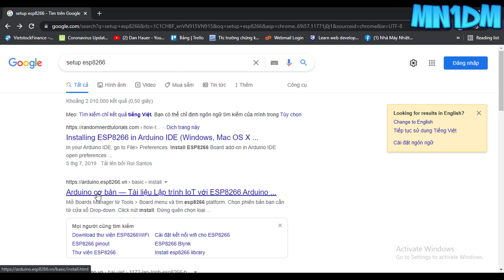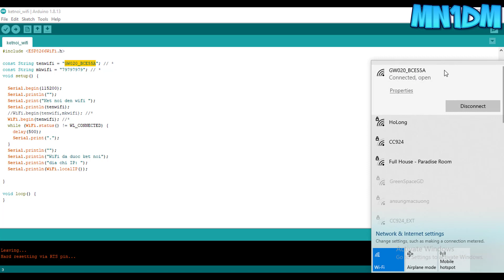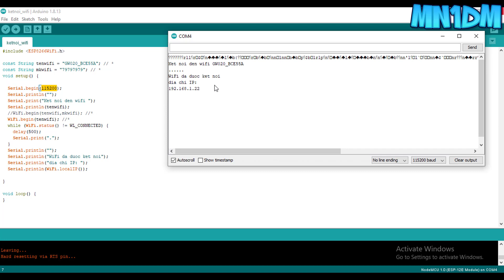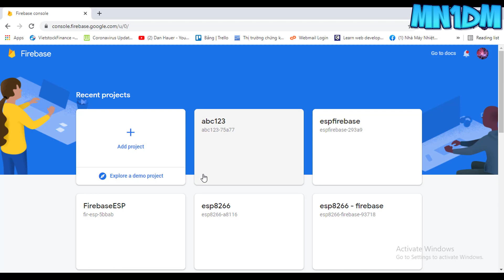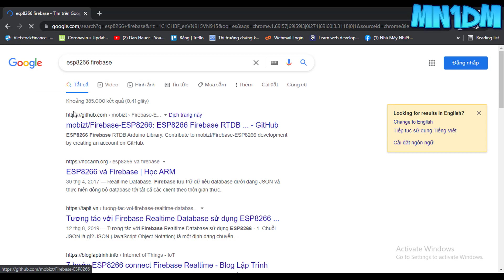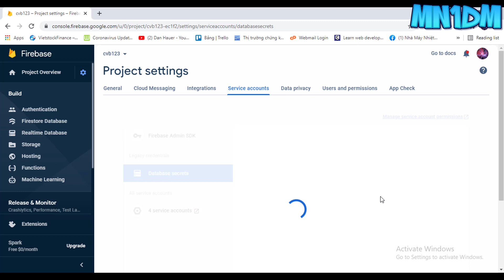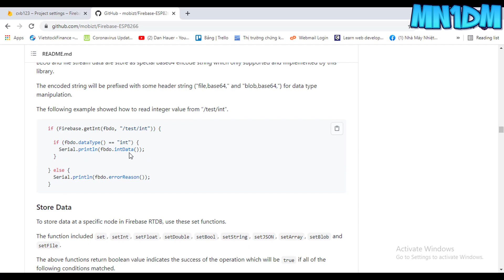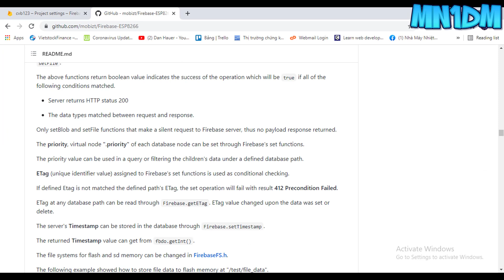Arduino uno esp8266 firebase part 2 truyền dữ liệu từ esp8266 đến firebase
Video hướng dẫn nhận và truyền dữ liệu giữa firebase và esp8266.

MỌI NGƯỜI AI CÓ MUỐN MÌNH LÀM VIDEO GÌ THÌ HÃY GỬI MAIL VỀ CHO MÌNH HOẶC QUA GỬI QUA FACEBOOK NHÉ:

0:00 Giới thiệu và những thứ cần chuẩn bị
0:43 Tải board mạch esp8266 về arduino và code blink
2:56 Một số lưu ý
5:20 kết quả 1 và một số lưu ý
6:42 Thiết lập trong Firebse
9:09 Tải thư viện Firebase và một số lưu ý
11:58 Thiết lập trong Firebase và một số lưu ý
13:54 Code truyền dữ liệu lên Firebase và một số lưu ý
18:55 Kết quả